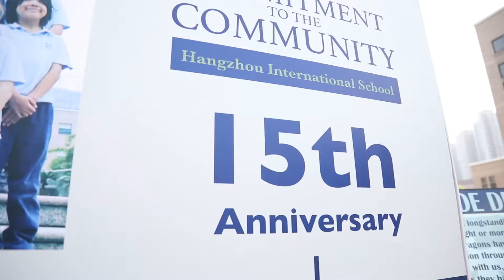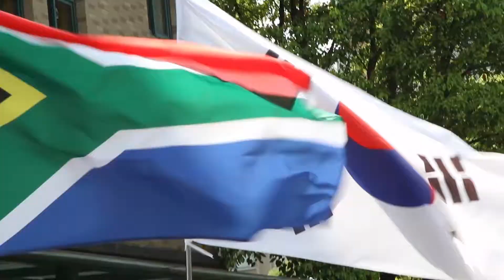HIS International Day HD